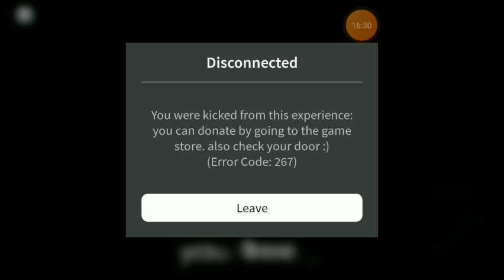ЭТА ИГРА ЗНАЕТ В КАКОЙ Я СТРАНЕ ЖИВУ!! Roblox Start Survey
Даушь давно не было видео по Roblox но я не ожидал такого от етой игри...

Монтировалы : я и @JustTimoha